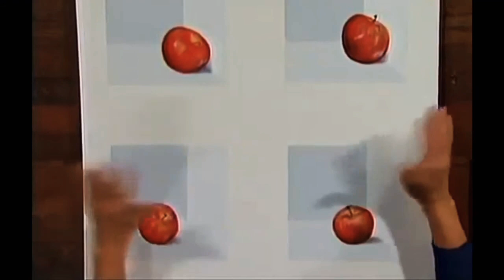MANZANAS PINTADAS!!! CUADRO! CLAUDIA LANDINI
Todos los secretos para pintar hermosas manzanas!!!